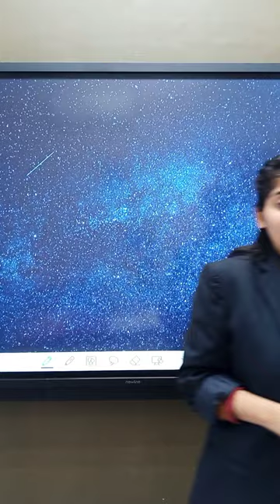1 Best Tip to learn Fast तुरंत याद करने का Best तरीका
here I will tell you how to learn fast and remember everything,
how to remember everything you have studied,
how to remember what you studied,
how to learn and remember everything ,